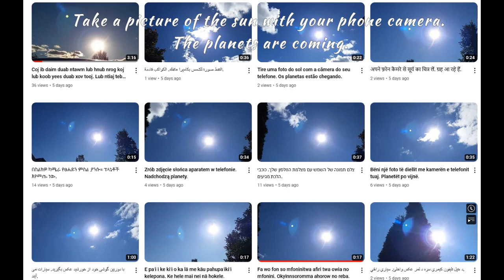Take a picture of the sun with your phone camera. The planets are coming.